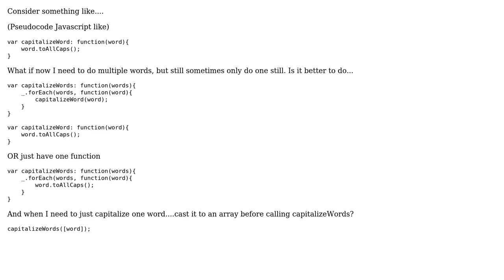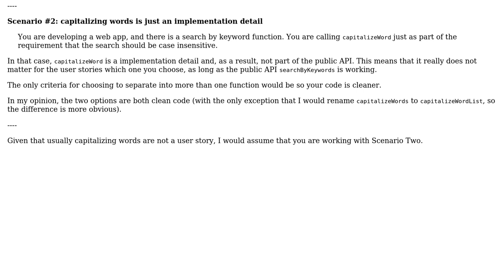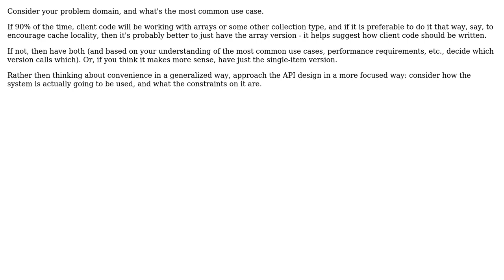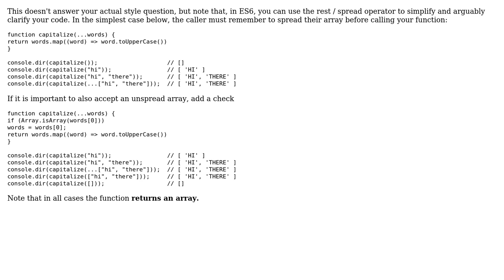When a function can take a single item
Software Engineering: When a function can take a single item or multiple, is it better to have more than one function or just one function that takes arrays?

With thanks & praise to God, and with thanks to the many people who have made this project possible! | Content (except music & images) licensed under CC BY-SA | Music | Images & others | With thanks to user user949300 user mmathis user Filip Milovanovic user Carson user Albuquerque and the Stack Exchange Network Trademarks are property of their respective owners. You are responsible for your own actions.